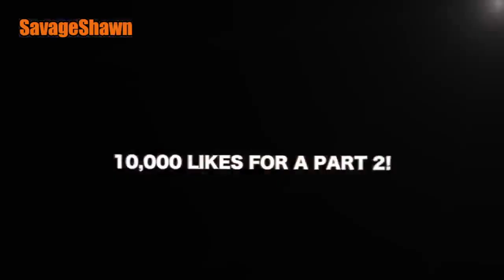Smacking peoples drinks prank !